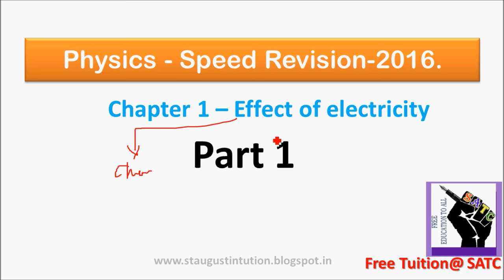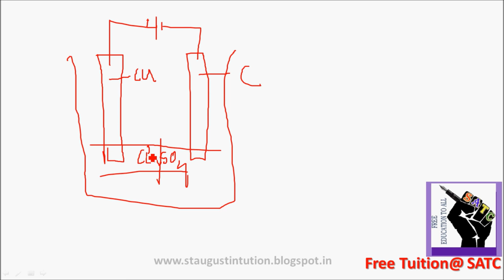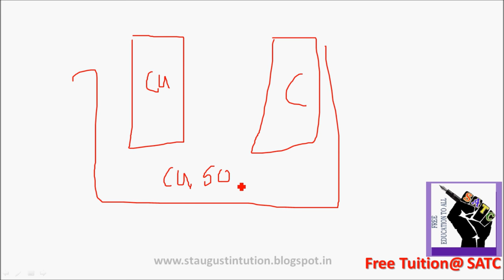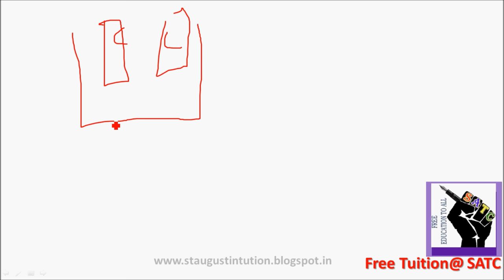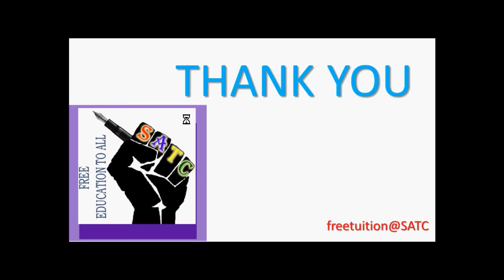PHYSICS | PART 1- CHAPTER 5|SPEED REVISION | 2016| CLASS 10 KERALA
this video discuss a quick revision of chapter 5 in physics KERALA SSLC - Chapter 5 Effect of electricity..